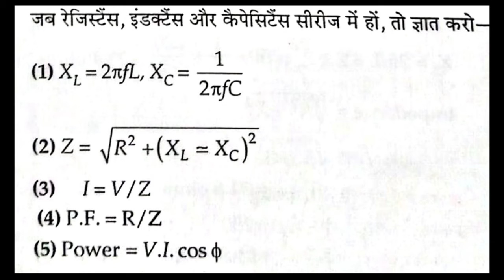जब रेजिस्टेंस, इंडक्टेन्स, कपसिटंस , सीरीज में कनेक्ट फार्मूला .resistance, inductance, in series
ITI electrician me hum, first year and second year ka pura contain syllabus ke nusar complete karenge,
electrical ke related sabhi type ke most important mcq (objective type que) bhi hum discuss karenge. jo ki  electrical competitive exam ke liye bhi most important hai.